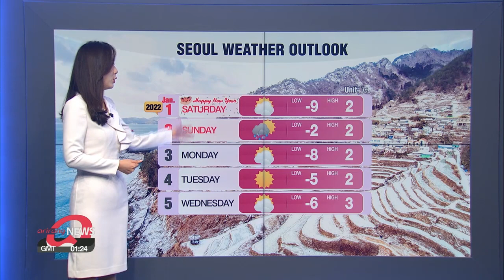[Weather] Cold end to 2021, 2022 begins with more cold air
한파, 새해 첫날까지 이어져

Good morning. Temperatures are well below normal on New Year's Eve. Cold wave alerts have been expanded to more regions with sharp winds and it will be cold all day and into New Year's Day.

Daytime highs will be 3 to 5 degrees lower this afternoon, Seoul will be only reach minus 4 degrees Celsius.

Meanwhile, snow continues in the west of Jeolla-do provinces with 1 to 3 more centimeters of snow in store, Ulleung-do and Dokdo could see heavier snow through tonight.

Other than Korea's most eastern islands, where we can see the earliest sunrise ... sunnier skies will return by the afternoon meaning we won't have a problem seeing the last sunset of 2021 or first sunrise of the new year.

If you plan on watching the sunrise outdoors, be sure to cover up from head to toe, it will be shivering cold.

With that, here's a look at the weather conditions around the world.

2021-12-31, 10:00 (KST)